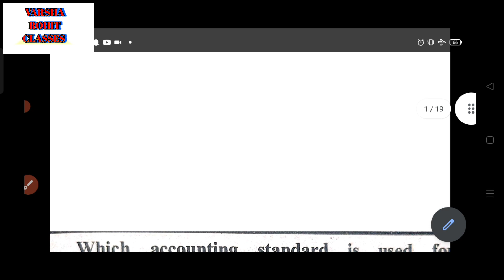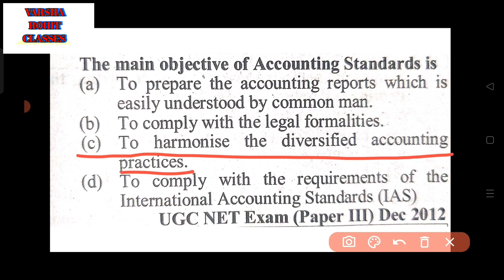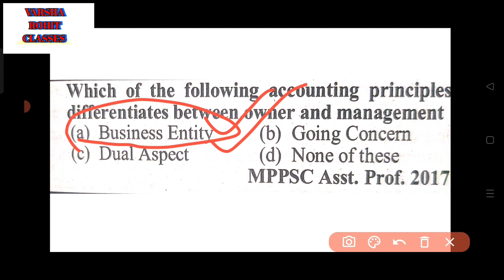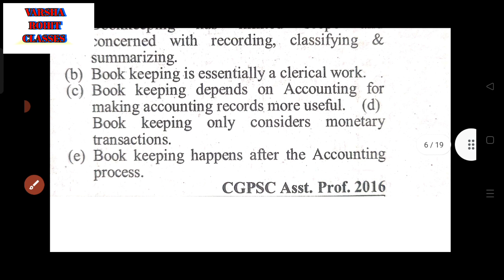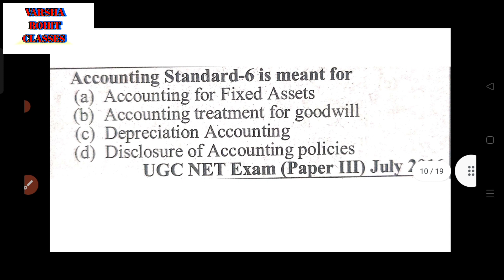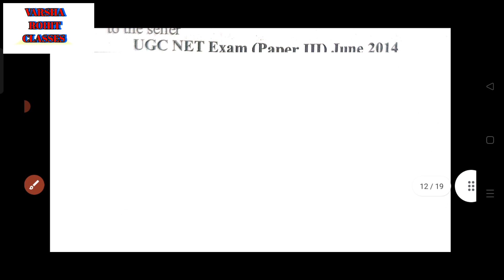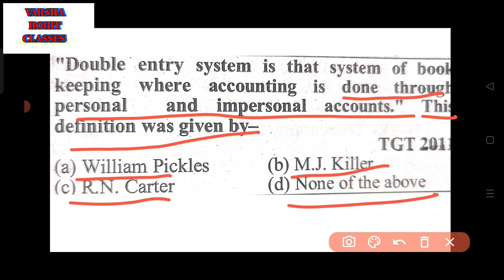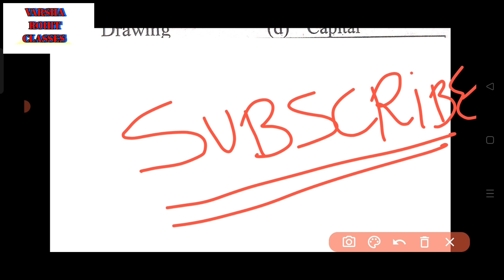KVS EXAM I KVS EXAM PRACTICE SET I PART 1 I TGT I PGT I ROHIT SIR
Analaysis of financialstatements
Cash Flow statement
kvs accounts मैराथन
accounts मैराथन part 4

Bihar STET/KVS 2023 | KVS PGT Commerce Preparation | Issue of Shares Class -2 | By Meenakshi Ma'am
465 views · Streamed 4 days ago#kvspgtcommerce
...more

Bihar STET/KVS 2023 | KVS PGT Commerce Preparation | Issue of Shares Class -2 | By Meenakshi Ma'am | KVS PGT Commerce Preparation Syllabus 2023 | KVS PGT Commerce Classes | KVS PGT Commerce Previous Year Paper | KVS PGT Commerce Online Classes
 • KVS 2023 | KVS PG...

The Teaching Maha Pack includes Live Batches, Test Series, Video Lectures & eBooks for all the upcoming Teaching Exams, including CTET, UPTET, SUPERTET, REET, DSSSB, KVS, NVS, HTET, MPTET and many more.  Current Affairs & Exam-Wise Content Etc.

KVS Recruitment 2023 official notification has been released with various Teaching vacancies i.e. PRT, TGT, PGT, and TGT Misc., Non-Teaching by Kendriya Vidyalaya Sangathan on their official website. Candidates can apply online for KVS Recruitment 2022 from 5 December 2022 to 26 December 2022. Kendriya Vidhalya Sangthan has also released revise Syllabus and Exam Pattern for Teaching i.e. PGT PRT TGT Post and non teaching Posts. to watch Demo Videos, Course Content, Current Affairs & Exam-Wise Content Etc.

DSSSB stands for Delhi Subordinate Services Selection Board which conducts DSSSB Recruitment exam which is a state-level exam. Delhi Subordinate Services Selection Board (DSSSB) recruits candidates for various posts under the departments of NCTE Government, Delhi and the autonomous bodies under NCT Govt